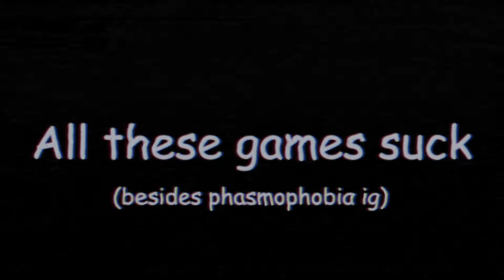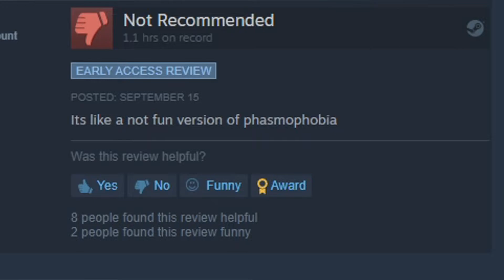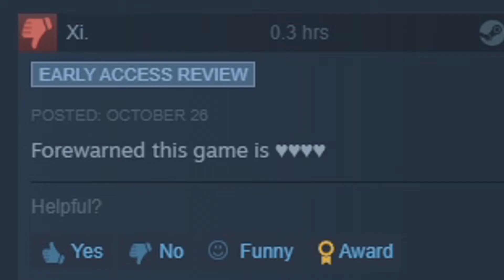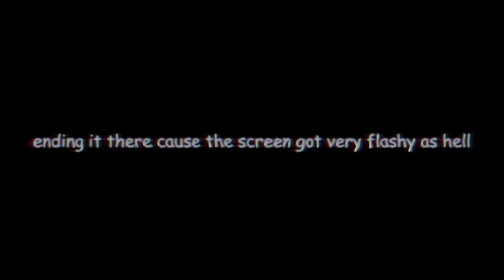Awful Multiplayer Horror Games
nah, all these games suck now